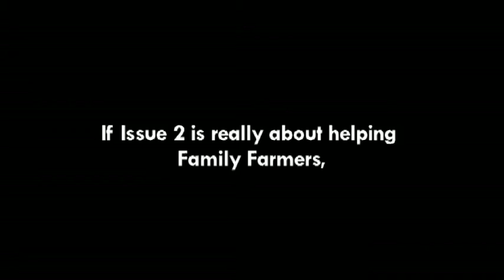Family Farmers Oppose Ohio Issue 2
If Issue 2 is good for agriculture, why are so many family farmers speaking out against it?

Vote NO on Issue 2.